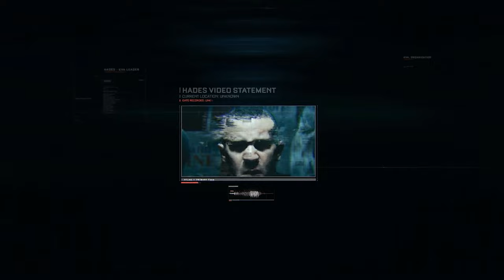Call Of Duty Advanced Warfare Gameplay | Part 3 | Copyright Free Gameplay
Call Of Duty Advanced Warfare gameplay by BIGLLAMA (PC)

Call Of Duty
Call Of Duty gameplay
Call Of Duty Advanced Warfare gameplay by bigllama
Call of duty bigllama
copyright free gameplay
Call Of Duty Advanced Warfare copyright free gameplay
Call Of Duty Advanced Warfare free to use gameplay
Call Of Duty Advanced Warfare pc
no copyright
call of duty advanced warfare free to use
copyright free